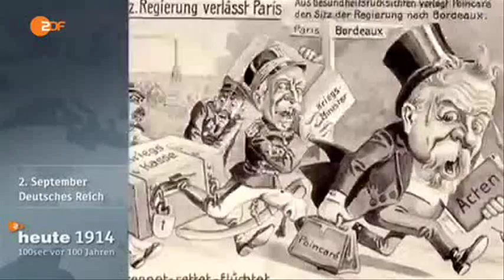5433 Berolina ZDF 140905 dde 436k p5v11 46 20